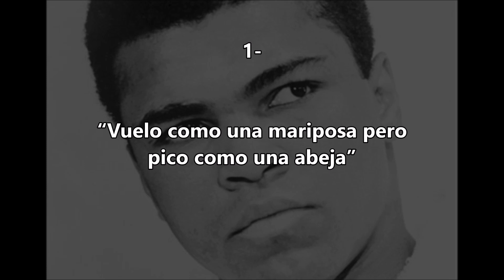10 FRASES DE MUHAMMAD ALI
y propón qué quieres que haga en el siguiente video.

10 FRASES DE MUHAMMAD ALI

10- “No cuentes los días, haz que los días cuenten”

9- “Todo el mundo es negociable”

8- “No es arrogancia si puedes respaldarlo”

7- “La gente no soporta a los bocazas, pero siempre los escucha”

6- “Cuando eres tan grandioso como yo, es difícil ser humilde”

5- “Nadie sabe qué decir en el vestuario perdedor”

4- “Lo que me hace continuar son las metas que me pongo”

3- “Cuando tienes razón, nadie lo recuerda. Cuando estás equivocado, nadie lo olvida”

2- “Un hombre que ve el mundo a los 50 igual que a los 20, ha perdido 30 años de su vida”

1- “Vuelo como una mariposa pero pico como una abeja”